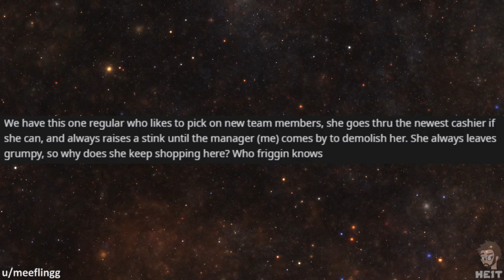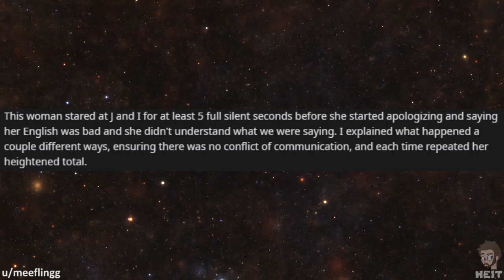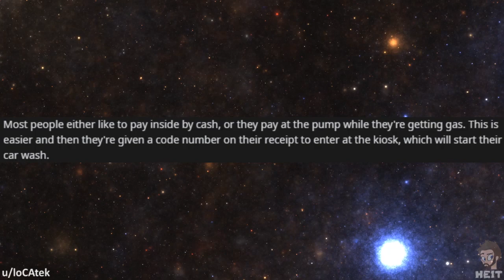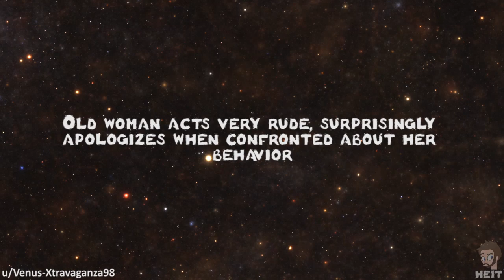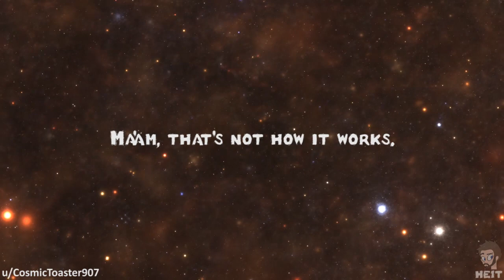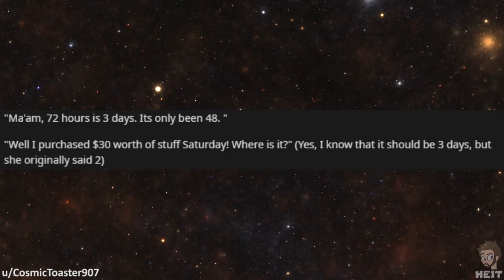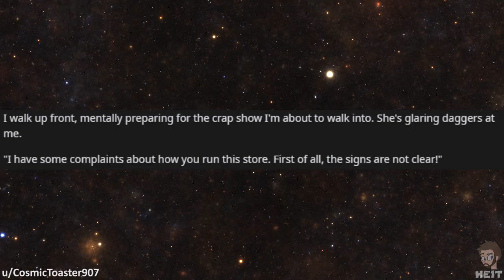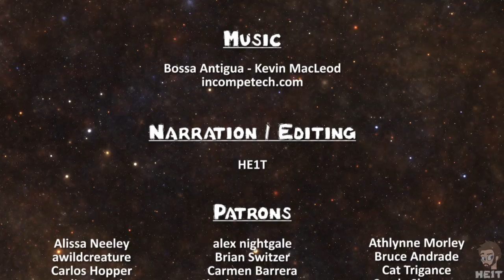r/TalesFromRetail | Ep. 10 | "I want my voucher!"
When you are supposed to get a voucher for making a purchase, most people understand that there is a usually wait period. Well the Karen in this Episode of r/TalesFromRetail does what Karens do best, and makes a huge deal! Enjoy!!